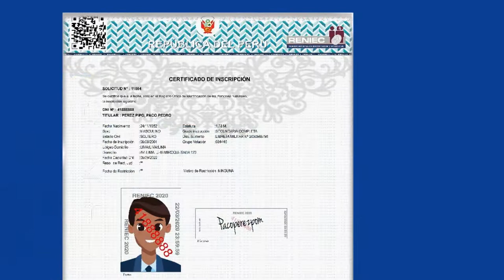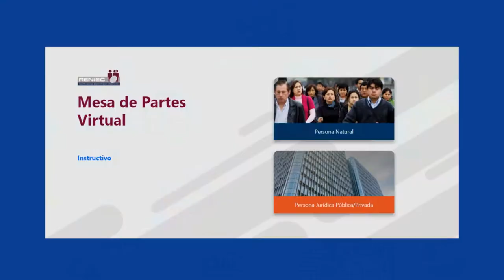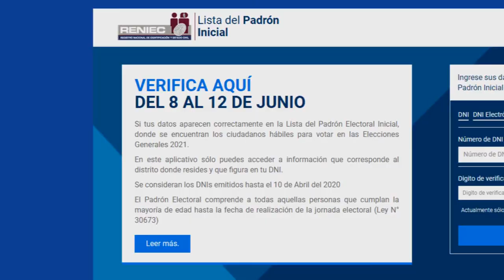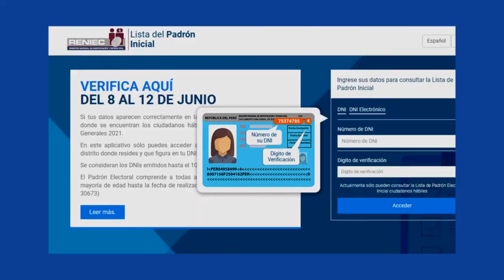Video del Registro Nacional de Identificación y Estado Civil de Perú (RENIEC)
Bernardo Pachas Serrano, jefe nacional (i) del Registro Nacional de Identificación y Estado Civil de Perú, explica  las disposiciones adoptadas para todo tipo de gestiones en el marco de la pandemia.
El video fue realizado a solicitud del Centro de Asesoría y Promoción Electoral (IIDH/CAPEL), Secretaría Ejecutiva de la Unión Interamericana de Organismos Electorales.